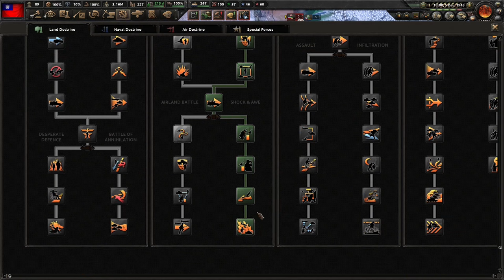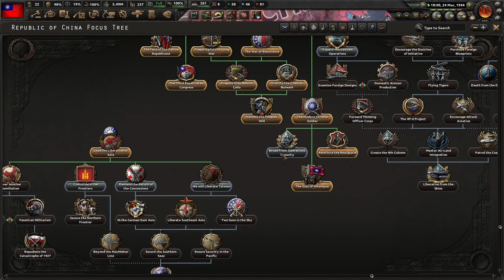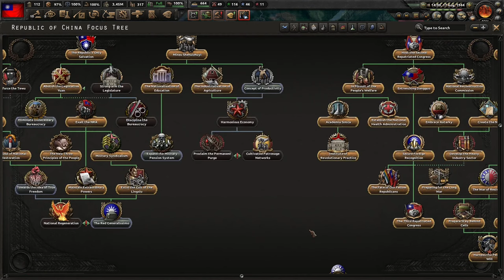National Socialism With Chinese Characteristics! Hoi4 - Kaiserreich, Republic Of China#7